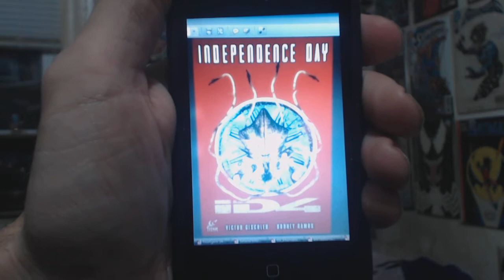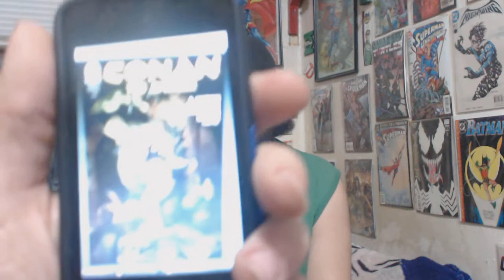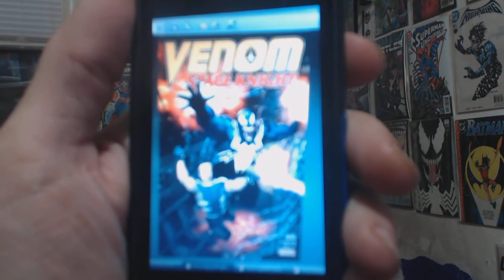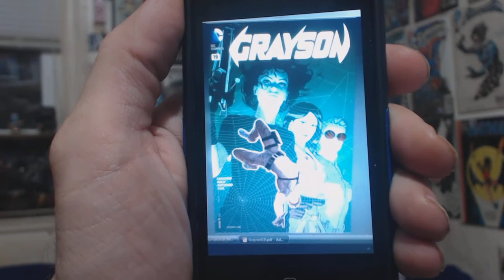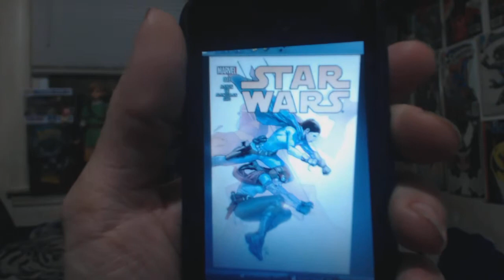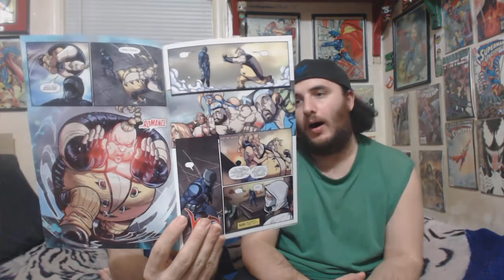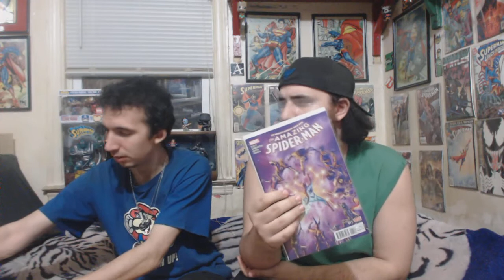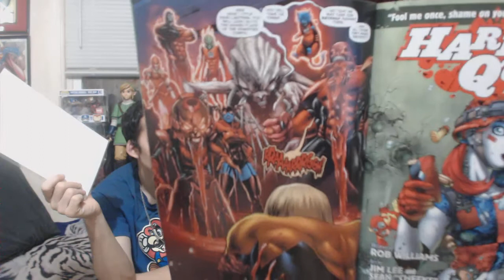Comic Review: Episode 339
This was a good week in comics not too much, not too little. All good stuff though, sorry its late...busy week.

The books in this review are:
Independence Day #2
Red Agent #4 of 5
Satan's Hollow #2
Ghostbusters International #4
Bill & Ted Go To Hell #3
Conan The Avenger #25
Faith #4
International Ironman #2
Old Man Logan #5
Venom Spaceknight #6
Dark Knight III #4
Grayson #19
Carnage #7
Spider-Woman #6
Spidey #5
Star Wars #18
Saga #36
Sonic Universe #84
Street Fighter X G.I. Joe #3
The Amazing Spider-man #11
All-New Wolverine #7
Superman/Wonder Woman #28
Sinestro #22
Justice League #49
Batman #51